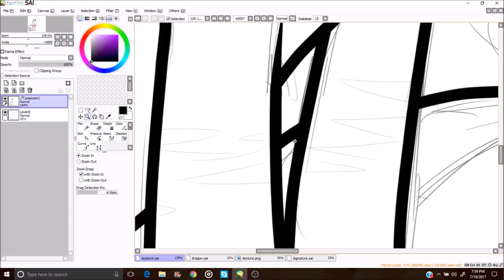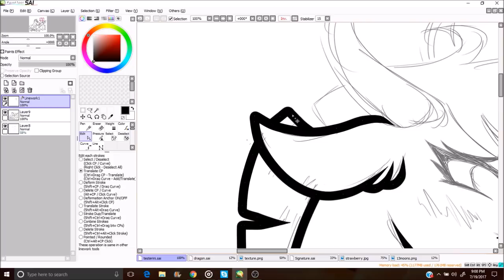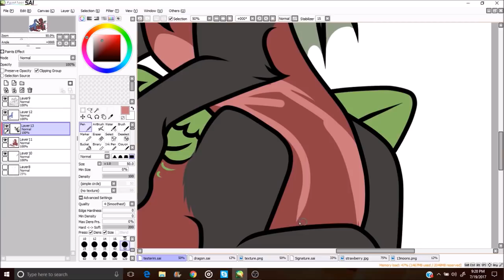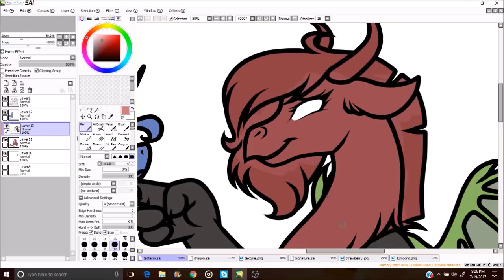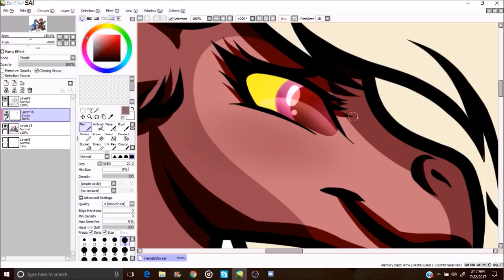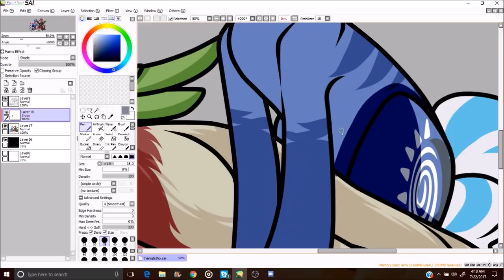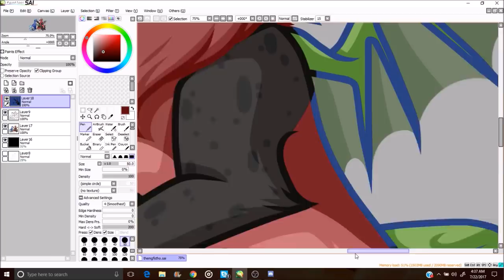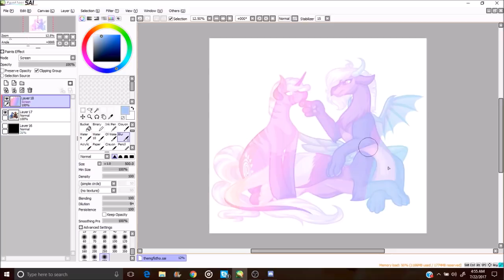MLP Speedpaint - Amaya and Strawberry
A commission for Moon The Feral Druid of her OCs, Princess Amaya and Strawberry Fuzz! This was a fun piece to draw. I like the challenge of drawing a draconequus character; espeically one with extra legs and wings. It was fun! I hope you guys like it!

FAQ:

-FIRST!!!

I use a Wacom Bamboo Create tablet. (As of 9/10/16)

Paint Tool SAI. I also use Lazy Nezumi (a stabilizer that comes with drawing tools).

22x

OBS Video Capture

3 hours

If you made it this far, put the word "blue" in your comment so I can see how many people read this!